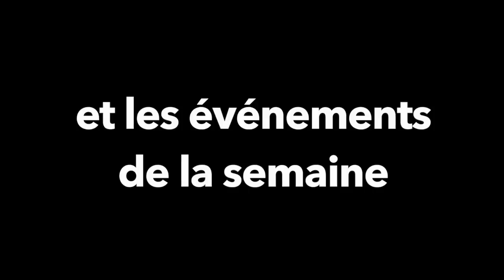sorties du 23 mars 2016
Sorties de films du 23 mars 2016 et événements de la semaine au Cinéma Le Cezanne, au Cinéma Le Renoir et au Cinéma Le Mazarin.
ZED (l'autre super héros)